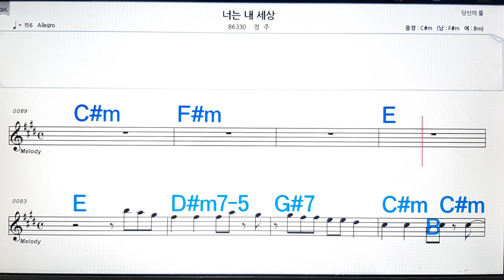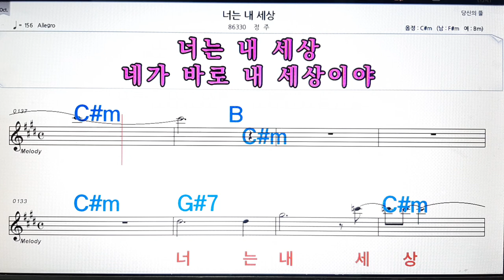너는 내세상/정주💋노래방, 악보,반주, 가라오케 ,코드, 가사 .💖Karaoke, Sheet music ,Chord, Lyrics ,MR